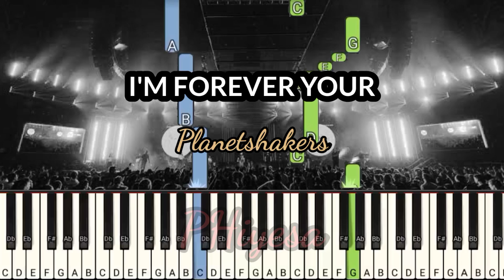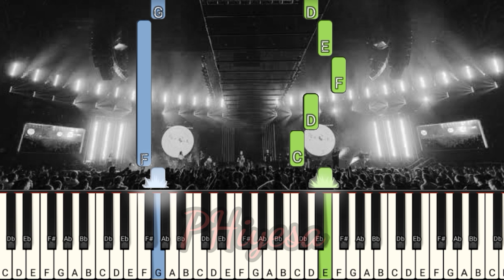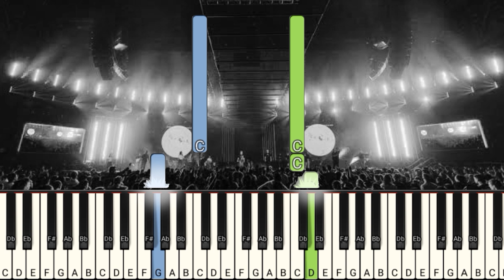I'm Forever Yours ( Key of C ) - Planetshakers | Synthesia